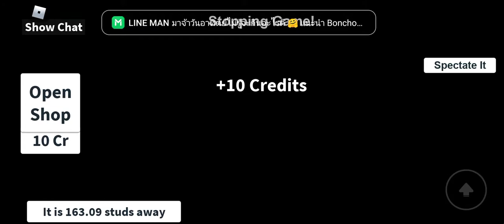Hide and seek ซ่อนแอบมฤตยู